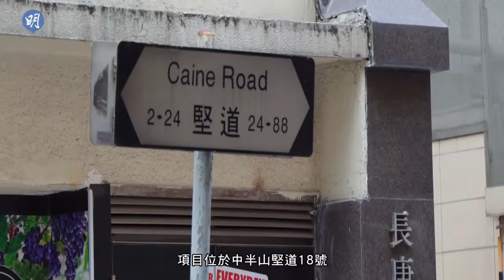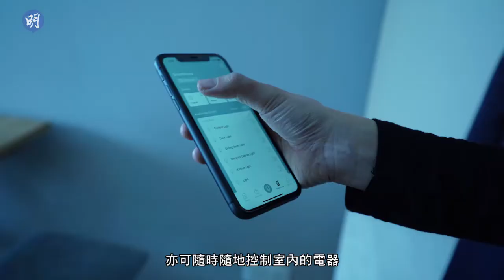TOWNPLACE SOHO 彈性租賃吸客｜中半山｜租盤｜【睇樓手冊】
武漢肺炎疫情持續擴散，部分買家或暫緩入市，轉買為租。新地全新住宅租賃品牌「TOWNPLACE本舍」，主打新世代及旅居香港的客戶群，旗下中半山TOWNPLACE SOHO現正招租，以具彈性的租賃方式作招徠，可自選租期，月租由2.2萬元起。即睇全文：

今集樓盤：TOWNPLACE SOHO｜中半山｜租盤
新地首推50伙招租，月租由2.2萬元起，租期由1個月至1年不等，同時因應新世代而推出3種租賃方案，分別有服務式住宅、附設家俬單位，以及自置家俬單位，租客可按個人需要選擇租期長短

特色：
提供293伙，主打精巧單位，實用面積介乎286至1092方呎
開放式及1房戶佔60%
月租由2.2萬元起，租期由1個月至1年不等
3種租賃方案，分別有服務式住宅、附設家俬單位，以及自置家俬單位
所有單位均以開放式廚房設計，配備一系列嵌入式廚房家電
透過手機程式控制門鎖家電
行往蘭桂坊只需3至5分鐘，住宅可透過中半山自動扶手電梯直達中環商業區及港鐵站等
項目不設車位，有車人士要另覓地方泊車。